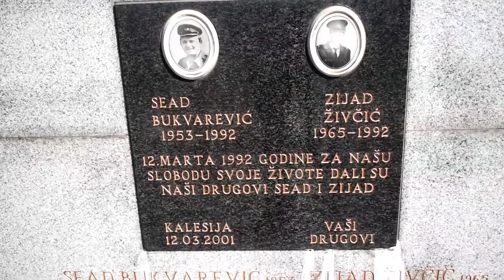12.3.2020. NEON Info